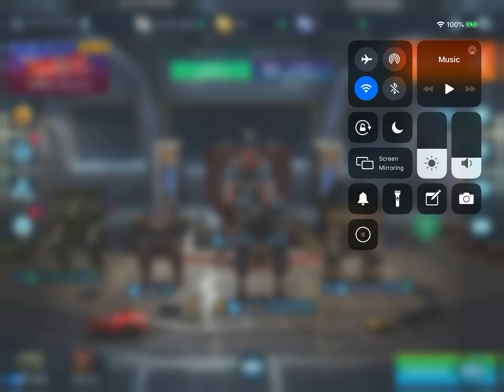Exploring With My New Leech In War Robots! READ DESCRIPTION SOMETHING IMPORTANT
Hi guys! Ya, I know. Ravana is better than leech! But I have plans! :) so sense I just got this robot, I just wanna test it it a little and get it really for the future. But when I have enough gold to get another storm, I will get my Ravana back and put 3 storms on my Ravana. The I will worry about the leech later. :) But don’t worry! I’m building cryo in my workshop! So when I get 3 or 4 Cryo’s, I will put them on my leech! :) Stay safe guys :)